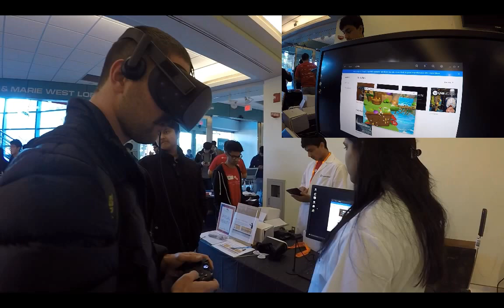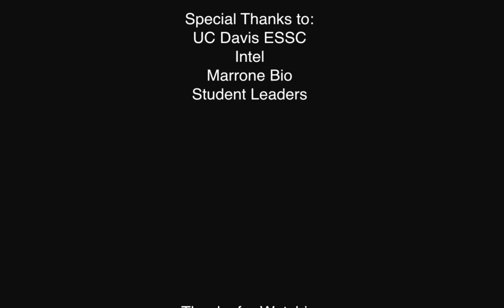Innovation Minds UC Davis short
UC Davis Ideathon Short Video